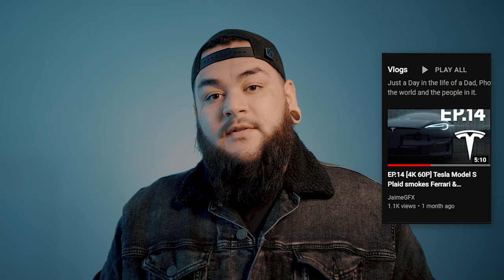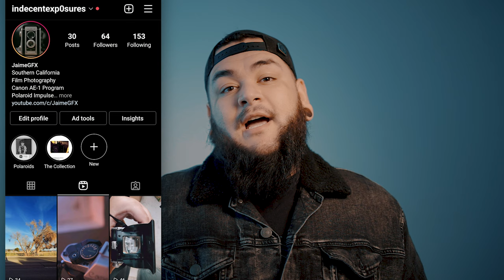2022 Life / Channel Update Photography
My 2021 KIT for Filmmaking, Photography & Vlogs:
Canon EOS R
Small Rig Camera Cage
Small Rig Side Handle
3xCold Shoe Handle Grip
Atomos Ninja V
Atomos Ninja V cage
Samsung 1tb SSD
Aputure P60C RGBWW
Aputure MC RGB LED
Aputure B7C RGBww
Rode Wireless Go II
Rode Lav mic
Rode VideoMic NTG
Canon RF 15-35mm f/2.8
Canon RF 35mm f/1.8
Canon EF 50mm f/1.8
Canon EF-RF adapter
Polar Pro PMVND 2-5 stop
Polar Pro VND 2-5 stop Mavic 2 pro
Manfrotto Tripod

Software
Adobe Photoshop